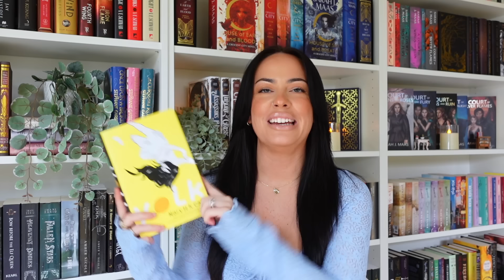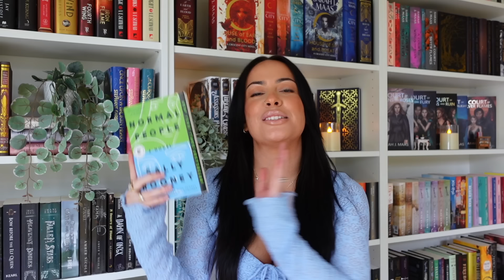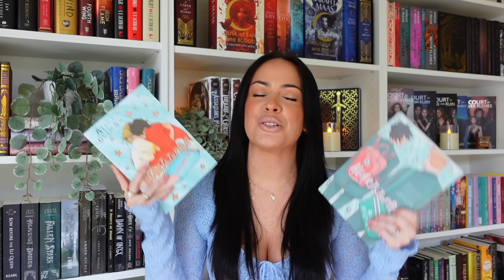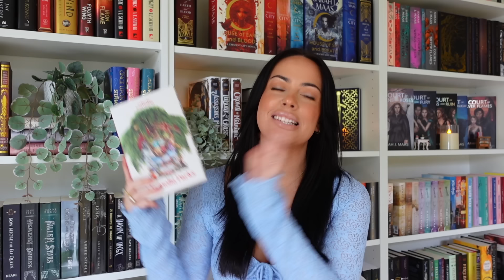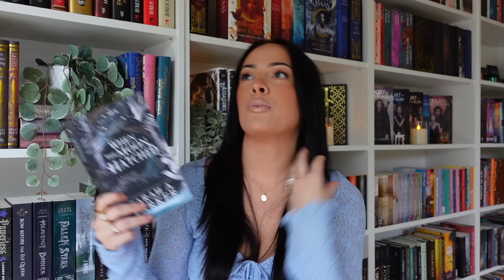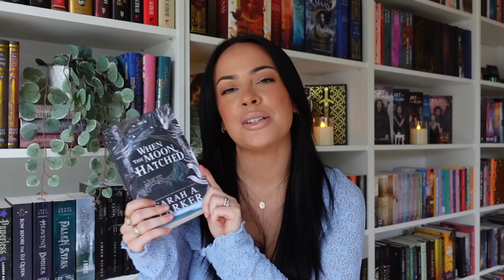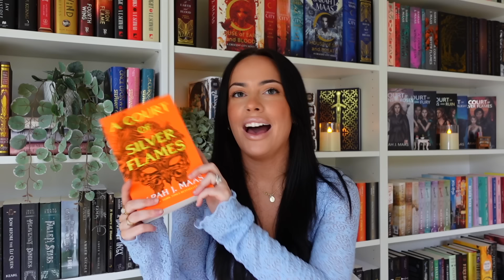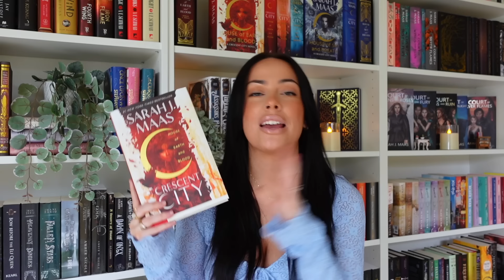my favorite books of all time 📖💫